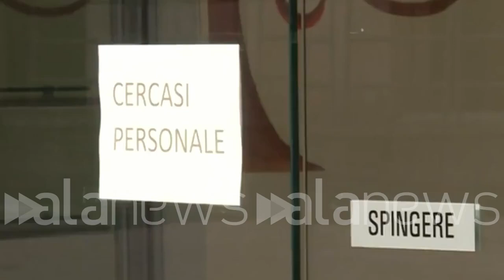Napoli, offerte di lavoro: "Paghiamo 20 euro al giorno, turno da 11 ore"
"Non ti sta bene? Allora tieniti il reddito, tenta con i Gratta e Vinci"

 (Napoli). Servizio sulle offerte di lavoro proposte da alcuni bar e negozi di Napoli: "La prima settimana sono 20 euro al giorno per un turno quotidiano di 11 ore", dice una commerciante. Il titolare di un bar: "Non posso pagarti più di 30 euro al giorno perché in questo periodo siamo massacrati". Qualcun'altro invece fa riferimento al reddito di cittadinanza: "Qui si lavora anche più di 10 ore al giorno per 500 euro al mese. Non ti sta bene? Guarda se fossi mio figlio ti darei due schiaffi...Io quando ho iniziato mio padre mi faceva pulire i gabinetti gratis. Prenditi il reddito e con sti soldi compra gratta e vinci, così può essere che prima o poi ottieni qualcosa". (Raffaele Accetta/alanews)